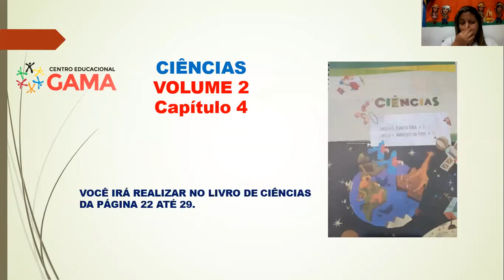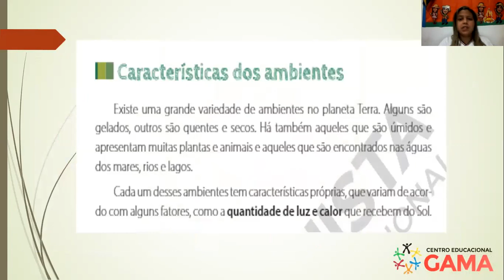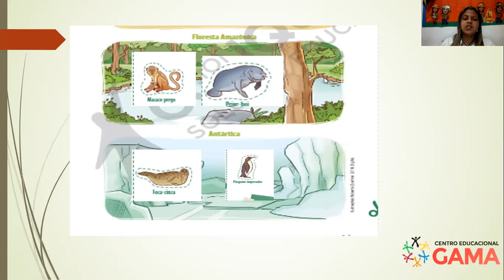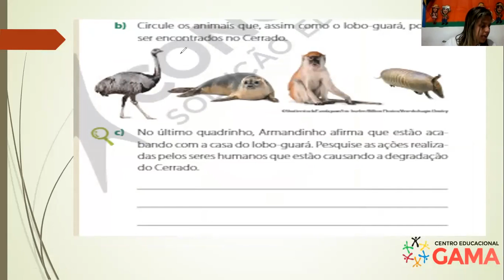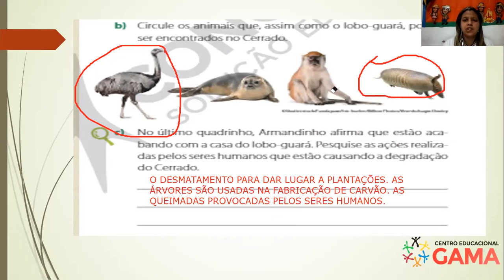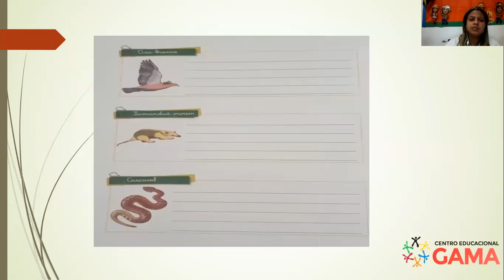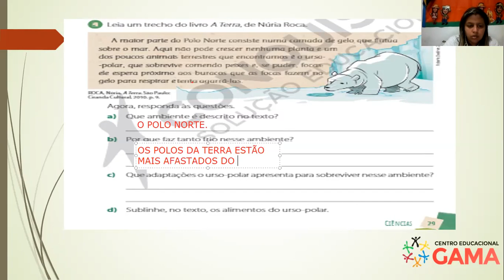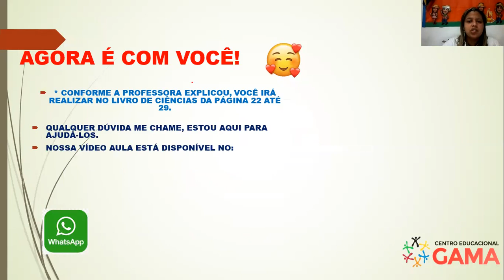CORREÇÃO AMBIENTE DA TERRA. (22/07) CIÊNCIAS PROFª: PATRÍCIA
* CONFORME A PROFESSORA EXPLICOU, VOCÊ IRÁ REALIZAR A CORREÇÃO  NO LIVRO DE CIÊNCIAS DA PÁGINA 22 ATÉ 29.